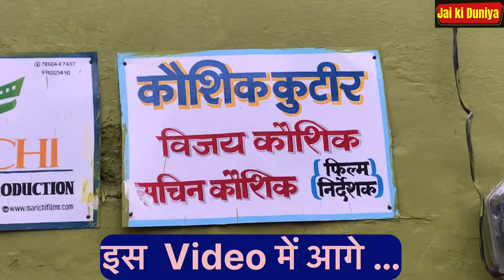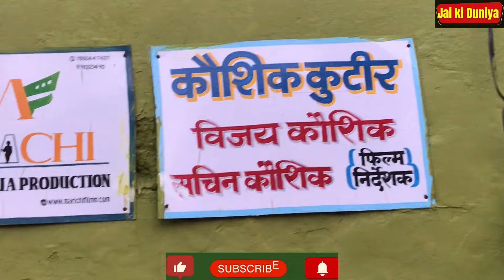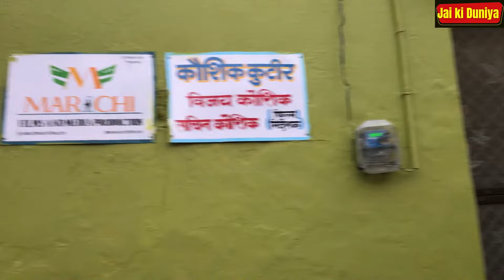क्यूँ इतना महत्व हैं राधा कुंड का ? गोद भरती हैं राधारानी | RADHA KUND Govardhan Walking Tour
Shri Radhe Radhe

Radha Kund and Shyam kund are two pious ponds situated in a village named Arita near Govardhan hill. 3 miles away in the northeast of Govardhan hill these two kunds are considered as the most sacred place for the Vaishnavas. Believed to be eyes of Govardhan hill, this place has witnessed many sweet pastimes of Lord Krishna and Radha.

Braj is associated to Lord Krishna’s leela and every place in the Braj has its own significance and attachment with Lord Krishna, these kunds are one such place and is associated to Krishna in a very special way. It holds a very special place in Krishna devotee’s heart.

Purest place in the world:

According to the legends, Krishna was to kill his uncles Kans in lieu of all the sins done by the latter in Mathura. To keep himself safe, Kans used to send demons to kill Krishna. One such demon was Arishta who came in the disguise of a bull and was killed by Lord Krishna and Balaram who easily overpowered the evil and saved his friends from this demon. When Krishna after killing this dangerous demon went to meet Radha rani she jokingly refused to play with him and asked him to take bath in every holy place and then touch her pure body. Lord Krishna then created a kunda by striking his heel on the ground and summoned all the holy places to enter the Kunda in the form of water. Krishna then bathed in it and teased Radha rani that he is perfect in creating such pond. Radha Rani also wanted to dig a pond for her and did it with her bracelet. When not even a single drop of water was manifested in the kunda Shri Krishna signaled all the holy places to again enter in Shri Radha Rani’s Kunda in the water form.

Thus both Radha Kund & Shyam Kund consists of the most sacred water of the world and are in their purest form even today. Lord Krishna even promised Radha rani that he will take bathe in Radha kunda Govardhan every day and this kund will always hold a special place in his heart.

Pilgrims from across the world come to take pious dip in these kunds to relieve themselves from all the bodily sins. As prime centers of salvation and spirituality, Radha Kund-Shyam Kund hold a special place in the hearts of devotees visiting the Braj region.

Credits :
TRACK: OMG KRISHNA THEME FLUTE
AUDIO CREDIT
FLUTE : LAKHINANDAN LAHON
BACKING VOCAL : BHASKAR OPSWEL
MIX / MASTER: ASHRUN BORDOLOI